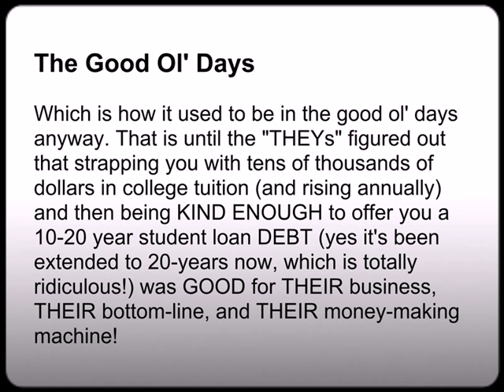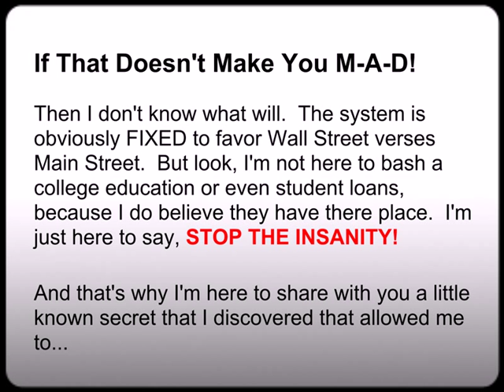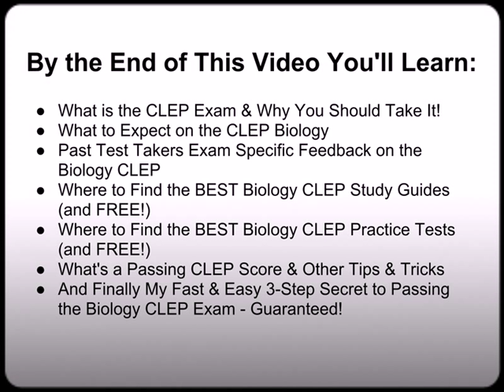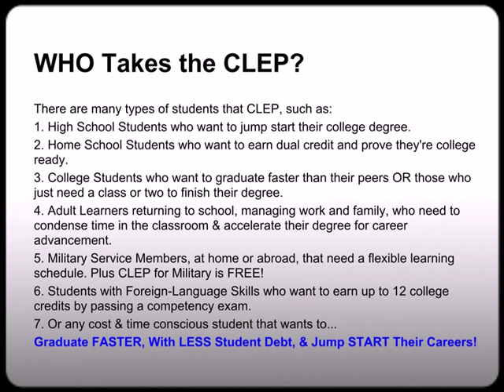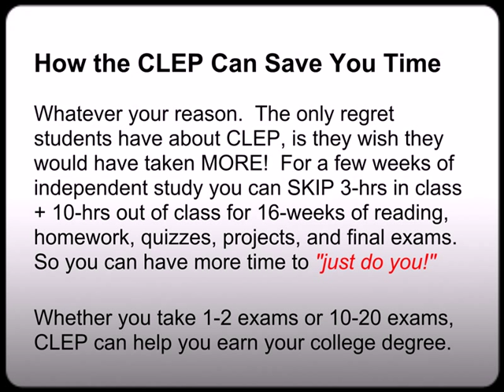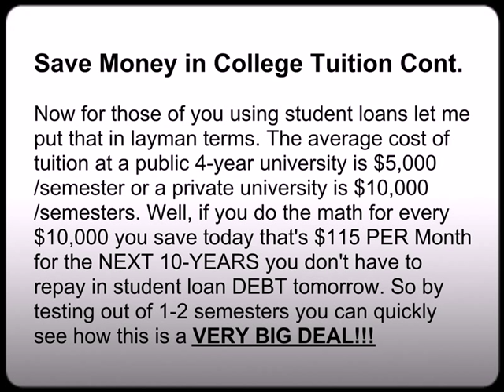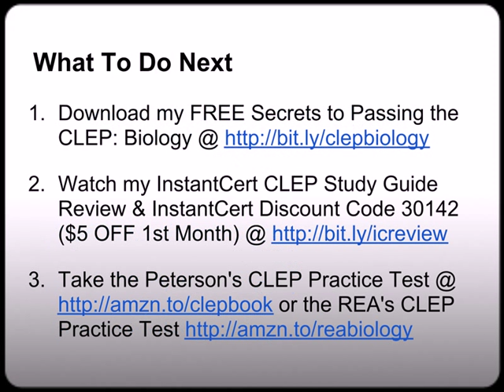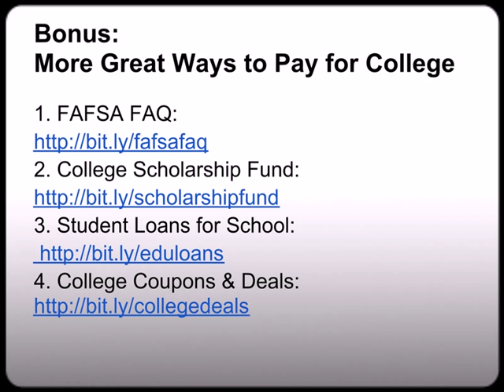Biology CLEP Tests | Discover this Secret to PASS CLEP GUARANTEED! - PT 1/3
Discover How-To Pay for College by Testing Out of College Classes! Best FREE Biology CLEP Study Guides & Biology CLEP Practice Tests. Everything you need to Pass the CLEP Biology Exam and Test Out of College Courses!

Discover the Secrets to Passing the Biology CLEP Tests - GUARANTEED!

-Prosper Marketplace - "Invest. Borrow. Prosper"